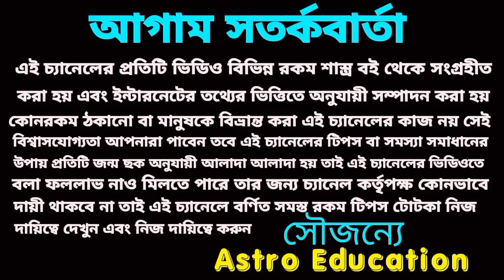এক বছর এই 7টি রাশি তিনগুণ লাভ পাবে!